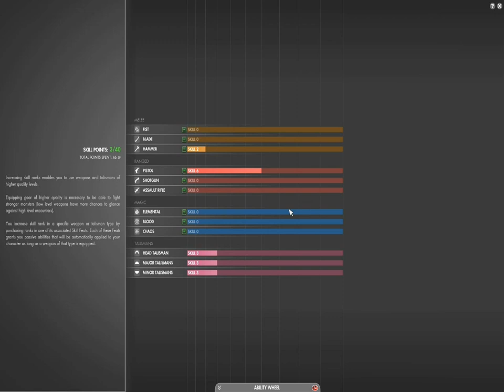The Secret World Semi-First Impressions /w Gameplay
I give my thoughts on the game so far. I talk about the mechanics and talk a bit about ARG and why it is wonderful.